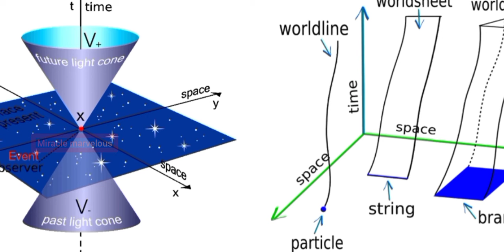what is space time in tamil explain video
what is space time in tamil